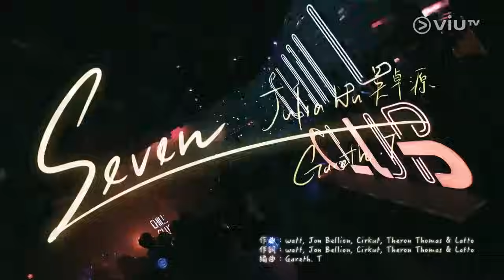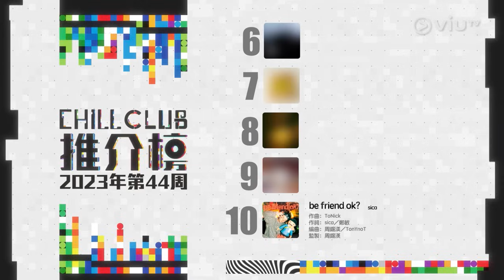《Chill Club》 EP 200 - Julia Wu 吳卓源 、Gareth T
本集《CHILL CLUB》邀請到台灣歌手Julia Wu 吳卓源及香港歌手Gareth T作嘉賓，編曲方面更有Gareth T負責，兩位亦會唱出自己的作品。今集亦有另一位海外歌手Dean Lewis唱出自己的作品，以及尹光會唱出自己的作品。另外，「CHILL CLUB推介榜」，與樂迷公布本周第一至十位推介歌曲！